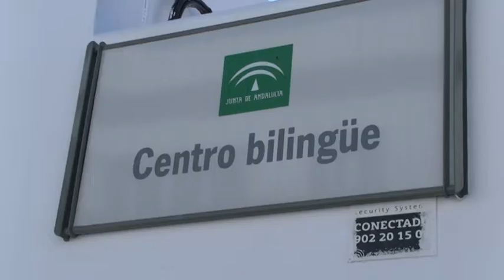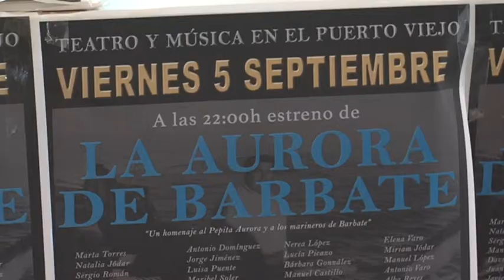8NOTICIAS JANDA - 03SEP2014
La actualidad de la jornada del miércoles en el boletín informativo de 8 La Janda. Vuelve a verlo aquí.